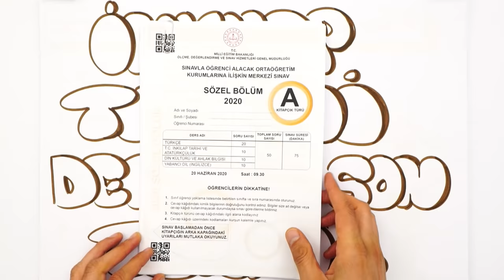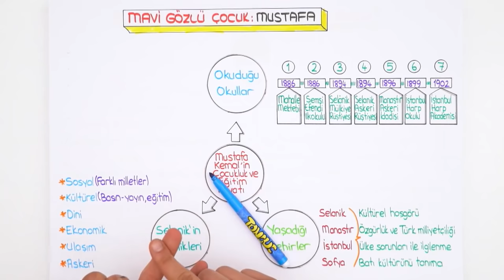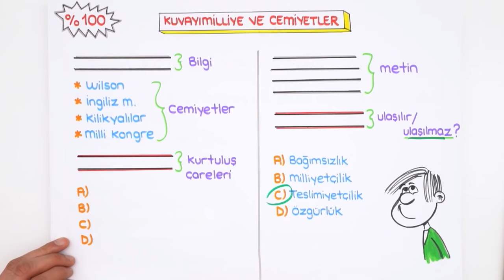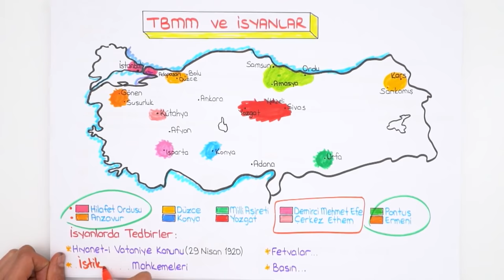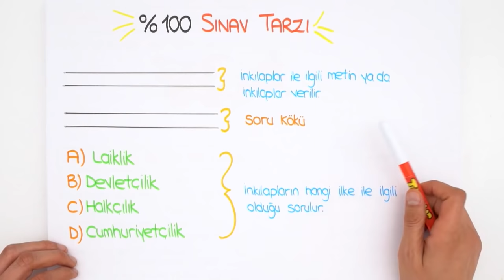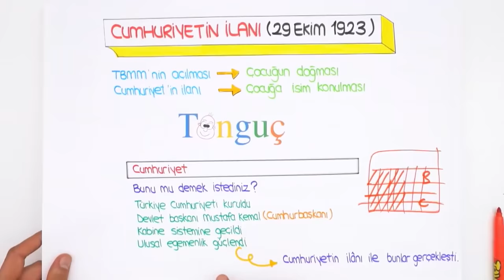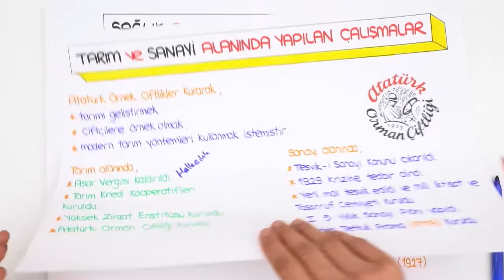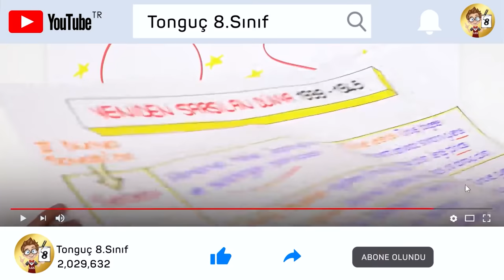LGS İnkılap Detaylı Son Tekrar 🔍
Günün ödev kitapları için:👇
🔸6 Adımda Hızlı Tekrar (3. Adım)
Ve beklenen Son Tekrar Kampı başladı! Kamp boyunca tüm konuları tekrar edecek; taktikli soru çözümleriyle bilgini test edeceksin! Kamp sonunda ise LGS'ye bomba gibi hazır olacaksın, sakın kaçırma! 🚀

Giriş : 00:00
Bir Kahraman Doğuyor : 03:24
Milli Uyanış : Bağımsızlık Yolunda Atılan Adımlar : 29:25
Milli Bir Destan : Ya İstiklal Ya Ölüm : 1:05:27
Atatürkçülük ve Çağdaşlaşan Türkiye : 1:15:30
Demokratikleşme Çabaları : 1:19:24
Atatürk Dönemi Türk Dış Politikası : 2:03:51
Atatürk Ölümü ve Sonrası : 2:09:14